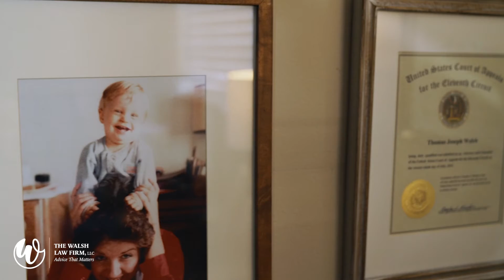Brand Message Video for TJ Walsh owner of The Walsh Law Firm by InGarzon Media Group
A brand message video that tells a personal story about the face behind the Walsh Law Firm by Ingarzon Media Group